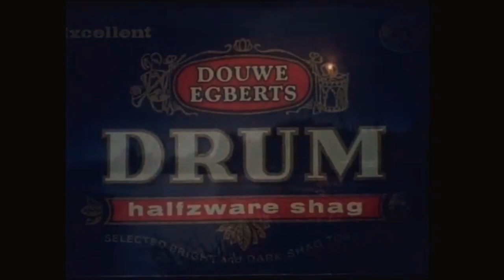Drum Halfzware Shag - Bioscoop Reclame 03 (1986)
Vintage cinema commercial by the "Douwe Egberts" company for their brand of loose tobacco "Drum". Since years one of the top selling brands of dried tobacco in the Netherlands.
In the seventies cigarette- and tobacco companies in the Netherlands were prohibited to advertise on national television. Cinema theatres however, were excepted from this rule. Up untill the early nineties tobacco ads were still allowed to be shown at film screenings rated 16 years and older.